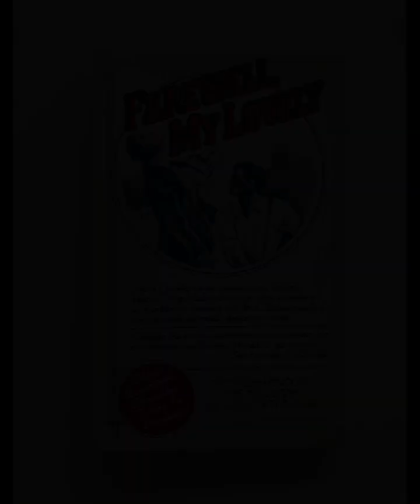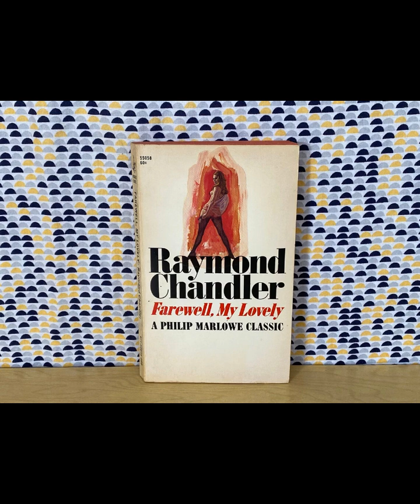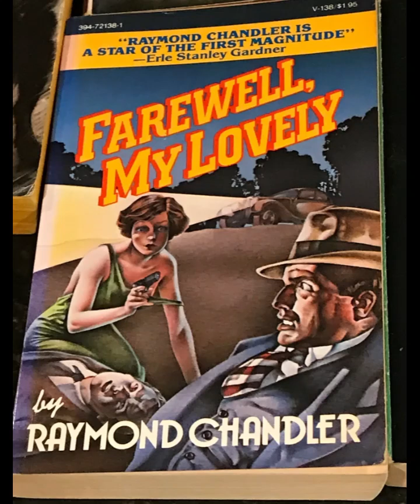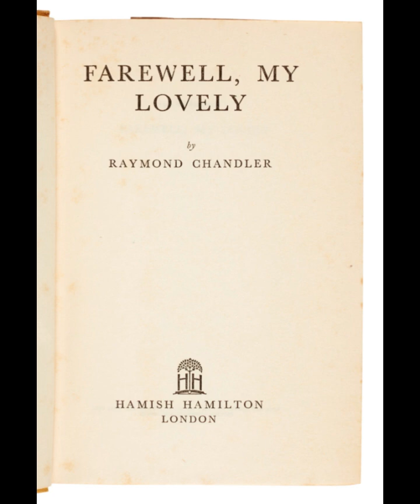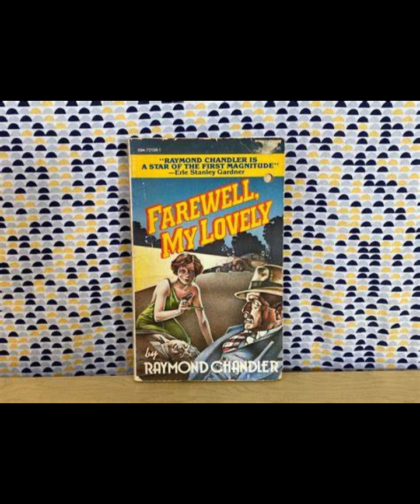"Farewell, My Lovely (Philip Marlowe, #2)" By Raymond Chandler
Raymond Chandler's Farewell, My Lovely continues the adventures of Philip Marlowe, the archetypal hard-boiled detective who navigates a labyrinthine world of corruption, deceit, and danger. Set in the seedy underbelly of 1940s Los Angeles, the novel is both a gripping detective story and a profound exploration of moral ambiguity and human frailty.The narrative opens with Marlowe's encounter with a hulking figure named Moose Malloy, who is searching for his lost love, Velma Valento. Malloy’s quest is a catalyst that propels Marlowe into a complex and dangerous investigation. As Marlowe delves deeper, he uncovers a web of deceit involving a host of unsavory characters, including a corrupt police officer, a scheming nightclub owner, and a beautiful but morally ambiguous woman.Chandler’s portrayal of Marlowe is notable for its blend of toughness and vulnerability. Marlowe is a quintessential noir hero—cynical, witty, and unflinchingly honest. However, beneath his tough exterior, Chandler reveals a character driven by a deep sense of justice and a profound disillusionment with the world around him. This duality enriches Marlowe’s character, making him more than just a detective but a figure embodying the existential struggles of the modern era.The novel’s setting is as much a character as Marlowe. Chandler’s Los Angeles is a city of shadows and moral decay, a place where corruption seeps into every crevice. Through Marlowe’s eyes, readers experience a world where glamour masks a darker reality. The city is depicted with a vivid, almost poetic detail that enhances the novel’s mood of urban desolation and moral ambiguity.Chandler’s prose style is another key element of the novel. His writing is characterized by sharp, evocative descriptions and a distinctive voice that captures the gritty reality of Marlowe’s world. The dialogue crackles with authenticity, blending tough-guy bravado with philosophical musings. Chandler’s use of language not only defines the characters but also creates a pervasive atmosphere of tension and unease.The novel’s plot is a complex labyrinth of misdirection and intrigue. Marlowe’s investigation uncovers layers of deception, each revelation adding depth to the narrative and complexity to the characters. The seemingly straightforward case of a missing woman unfolds into a much broader and darker conspiracy, reflecting Chandler’s ability to weave intricate plots that challenge both Marlowe and the reader.Themes of deception, corruption, and moral ambiguity are central to the narrative. Marlowe’s interactions with other characters reveal a world where appearances are deceptive and trust is a rare commodity. The novel explores the idea that beneath the surface of society’s norms lies a profound moral emptiness. Marlowe’s struggle to find truth and justice in such a world is a reflection of the broader existential questions of the era.In conclusion, Farewell, My Lovely is a quintessential noir novel that combines a compelling detective story with a deep exploration of moral and existential themes. Chandler’s masterful prose and complex characterizations create a narrative that is both engaging and thought-provoking. The novel not only reinforces the conventions of the hard-boiled genre but also elevates it, offering a profound commentary on the nature of justice and the human condition. Through Marlowe’s eyes, readers are invited to navigate a world where the line between right and wrong is often blurred, and where the quest for truth is both a personal and universal struggle.